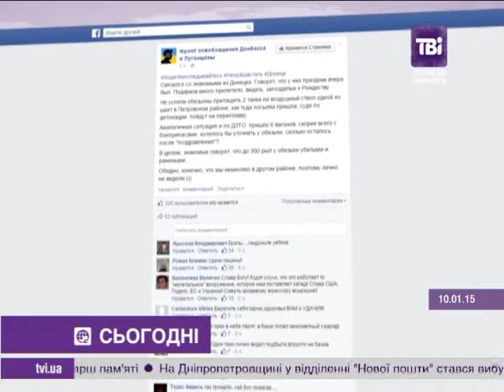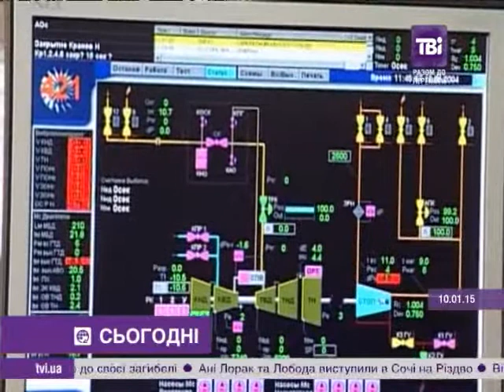Сьогодні о 18:00 від 10.01.2015